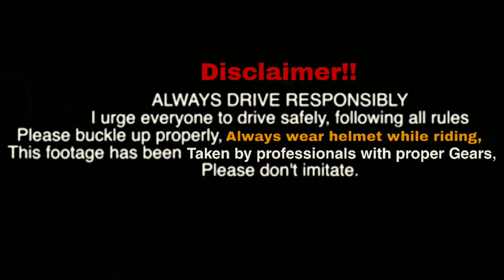2020 Royal Enfield Signals 350 BS6 (ABS) Quick Update!!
Abhishek Ranjan